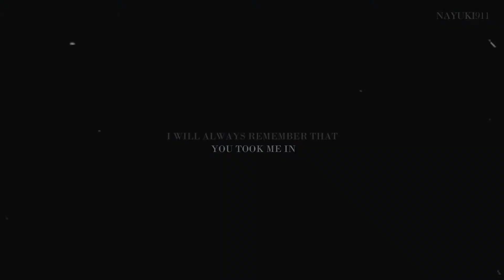Arthur & Mordred | Death [Reupload]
This is my fav video about Mordred and Arthur, but it was one of my first videos and... it was plenty of mistakes. So I decided to upload it again. Hope you like it!